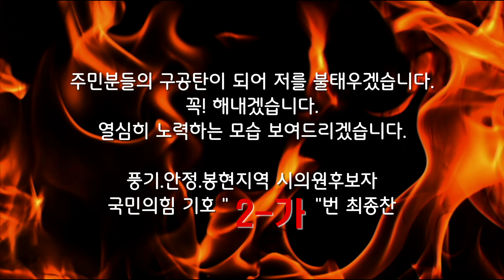[뉴스 6.1] 영주인터넷방송 인터뷰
2022년 5월 13일...

"영주인터넷방송"과의 인터뷰가 있었습니다.
관심을 가져주시고, 좋은 기사, 영상 올려 주셔서 감사합니다.
짧은 영상에 많은 생각들을 전달하지는 못하였지만, 솔직한 마음을 전달하려고 노력하였습니다.
발로 뛰어다니면서 행동으로 보여주고, 많은 분들을 찾아다니면서 말씀 드리겠습니다.
꼭! 해내겠습니다.
열심히 노력하는 모습 보여드리겠습니다.